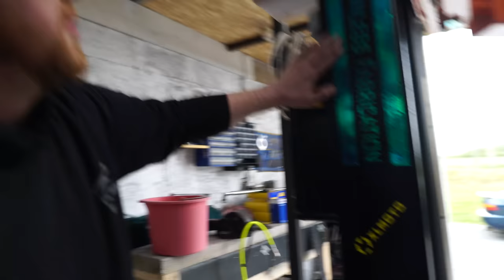What's in My Shed: CRX & EG Honda Civics | Honda Heaven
Episode 4 of Whats in My Shed. Chris, Alex & Giller went to Kerry Stainless Fabrication to check out Josh's CRX & EG Civics with a few more bits included. 'Honda Heaven'

Artwork by:
Adam Driver *A+Design*

**Children that appear in this video have been approved by parent/guardian**